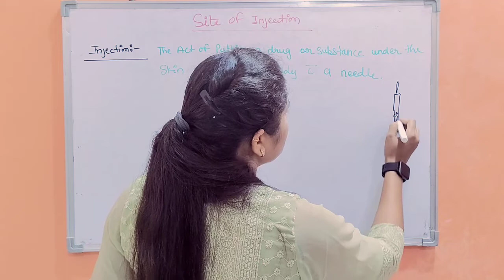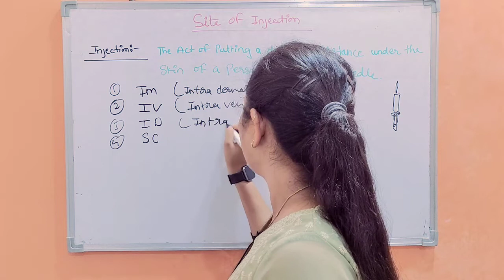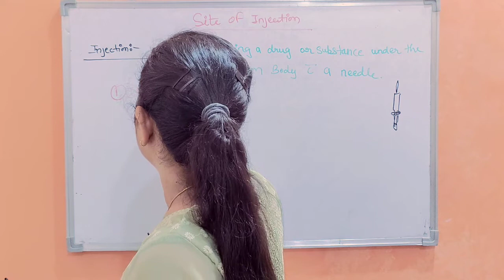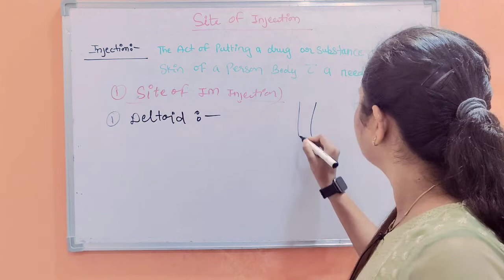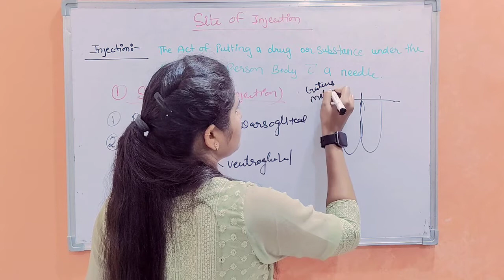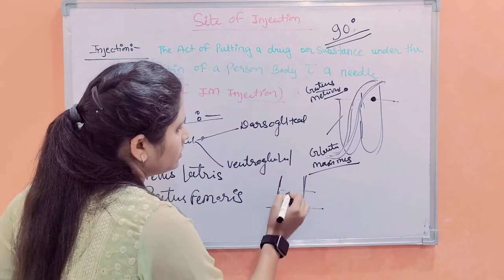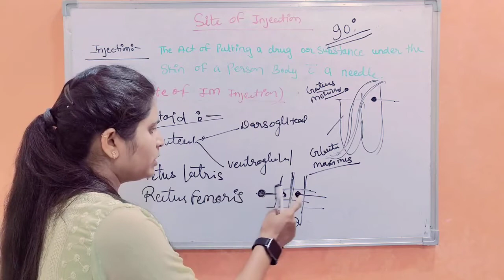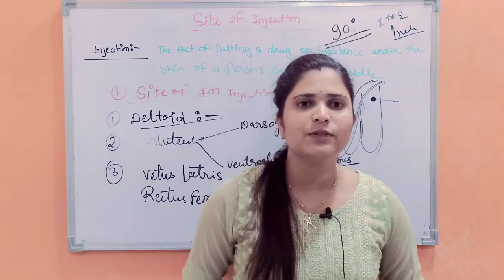Injection route angle & sites of intramuscular injection | मांसपेशियों में इंजेक्शन कहा और कैसे दें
intramuscular injection

intramuscular injection kaise lagate hain

intramuscular injection in hindi

injection kaise lagate hain

intramuscular injection procedure

intramuscular injection demonstration

intramuscular injection site

hello friends
mai vidya swagat karti hu ap sabhi ka apke apne youtube channel me aj ke video me mai  apko btaugi intramuscular injection  ke bare me to ap video ke last tak Bane rahe

This topic is very important for all nursing exam CHO, students CHO, NHM, staff nurse, AIIMS, paramedical, gnm students

if you have any  queries regarding this video, please drop your comment  in comments box, l would love to answer.